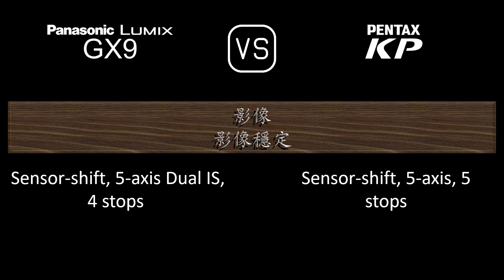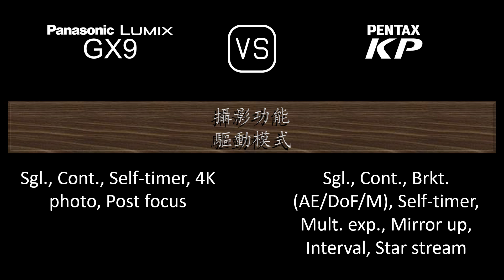Panasonic Lumix GX9 與 Pentax KP 的規格比較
本片是 Panasonic Lumix GX9 與 Pentax KP 的功能概述和規格比較 (comparison of specifications)，希望對您有所啟發。感謝您的支持。

00:24 推出
00:32 機身
00:41 影像感測器
01:05 影像
01:21 光學與對焦
01:50 屏幕
02:10 取景器
02:26 攝影功能
03:27 錄像功能
03:43 儲存
03:47 連接性
04:16 物理特性
04:36 雜項